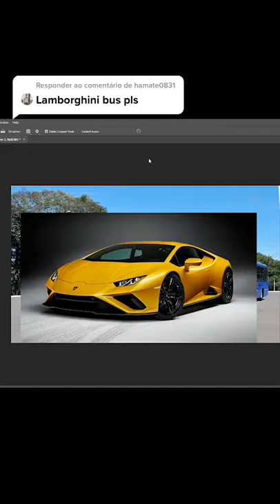LAMBO BUS in Adobe Photoshop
Bus transformation, Photo Manipulation, Lambo